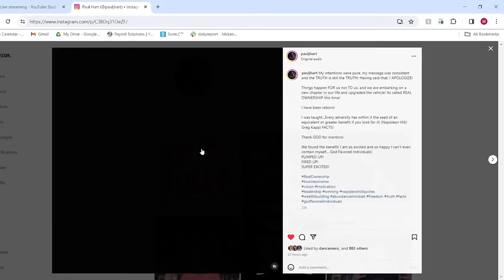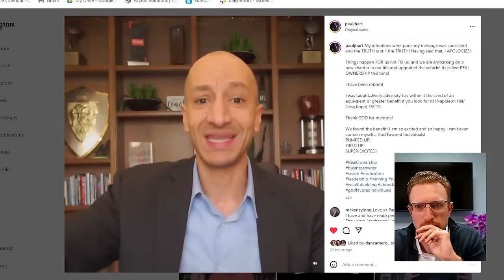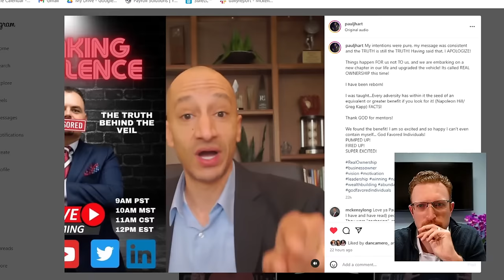ERIC OLSON - "Why I left $1,000,000 Per Month Income" Live Stream Watch Party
Join the MEMBERS ONLY section on Locals.com to say Thank You, AND for downloads and exclusive perks

Eric Olsen says he left WFG...
WFG says he was terminated for cause...

Eric plans on doing a live to set the record straight.

We'll see what he has to say. The truth always comes out!